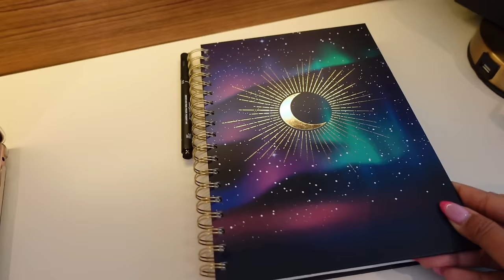4 Tips Attract Uang, Kelimpahan & Lingkungan Orang Sukses (Law Of Attraction)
* ORDER PARFUM AROMANIFEST :  SHOPEE ManifestOfficial

International Certified.